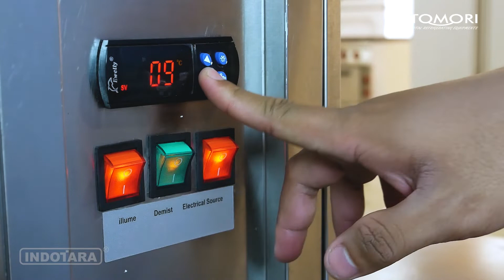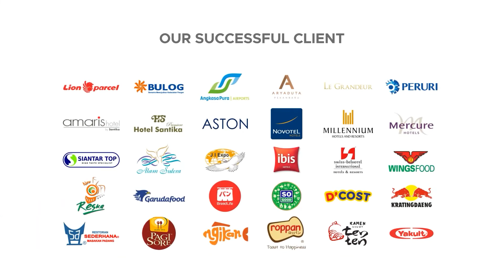ULASAN TOMORI CAKE SHOW CASE CURVE TCS-88 - LEMARI ES PENYIMPAN KUE SUPAYA TAHAN LAMA!!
Cake Showcase adalah alat penyimpan kue yang juga berfungsi sebagai alat untuk memajang kue sehingga bisa menambah nilai jual dari kue tersebut, dengan Cake Showcase anda bisa menata kue anda dengan sangat rapih dan dengan suhu yang bisa disesuaikan tentunya, berbeda dengan penempatan kue di lemari/ showcase biasa, tentunya jika menggunakan Cake Showcase hasil kreasi kue anda jauh lebih menarik untuk mendapatkan perhatian dari Customer, selain itu Cake Showcase juga bisa menjaga kebersihan kue sehingga tetap Higienis, ditambah lagi dengan menggunakan Cake Showcase Kelembaban dan kesegaran Kue akan tetap terjaga.

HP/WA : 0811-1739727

50/F, Menara BCA Grand Indonesia

Marketing Office

Indotara Showroom

Bandung Office

Surabaya Office

Semarang Office

Bali Office

Makassar Office

Balikpapan Office

Makassar Office

Balikpapan Office

Yogyakarta Office